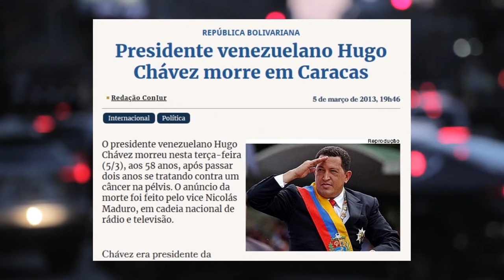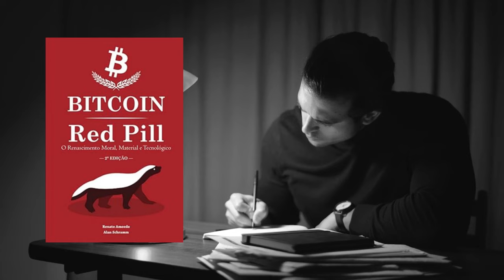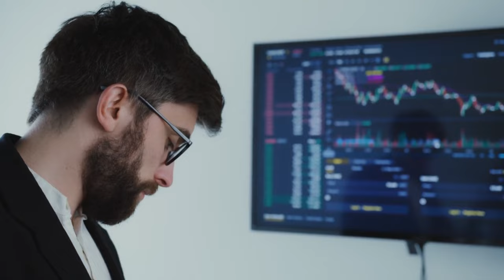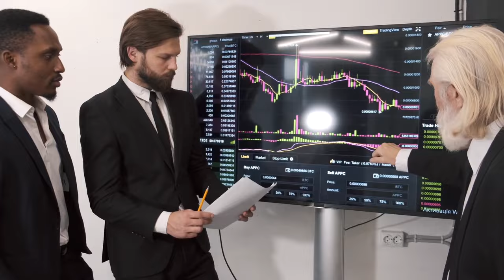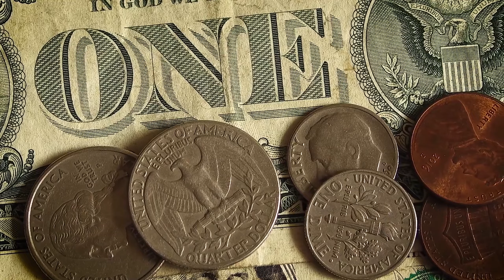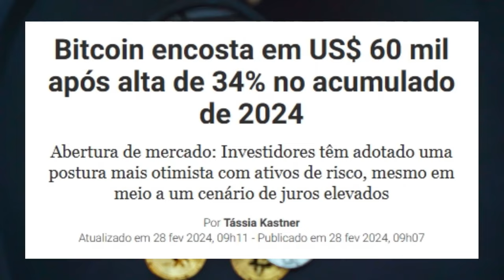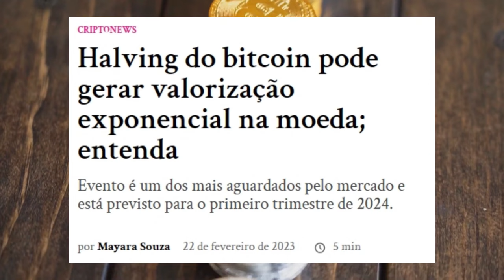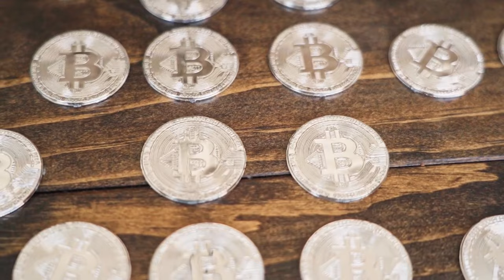Fundos de pensão tiveram perda de R$ 956 milhões com escândalo da Americanas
Ajude o canal:

16vmNcrA4Mvf7CaRLirAmpnjz1ZH3bWNkQ (Bitcoin)
LSCnrubCVcpuLrGTTLMqpwRTXvYz7vMbbA (Litecoin)
0x28aec946919c70e5e25d7c6785ede7622278b463 (Ethereum)
nano_1s6i6xwujzqnmie8nc3x8rfumdnebpsd6h4cp9wgkcpk4eb1xn5u7n48ok5b (Nano)
0x1302536c28695e47aaedd020aaf39f500cf6c22f (BNB)